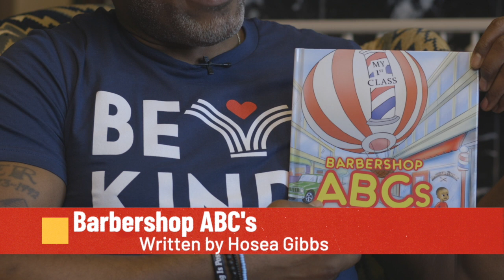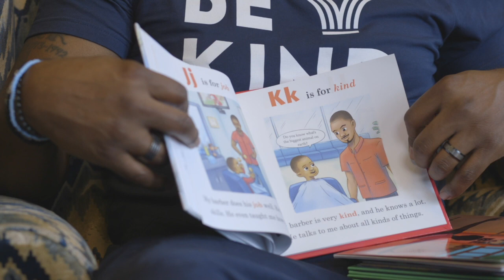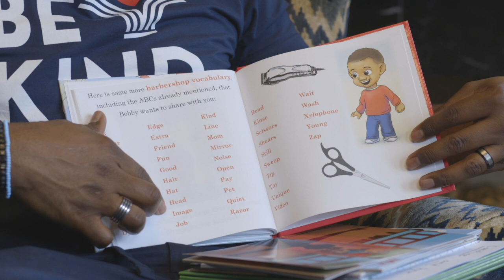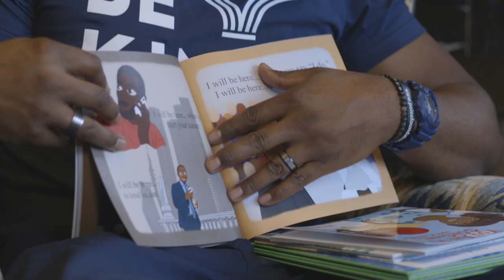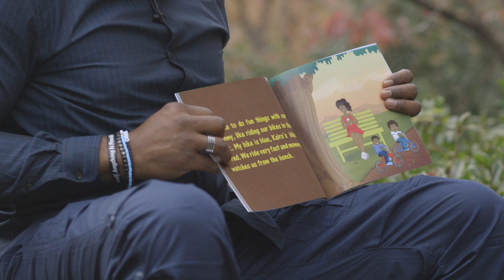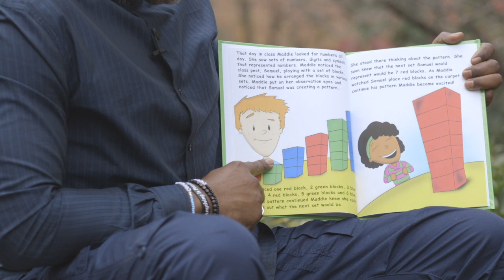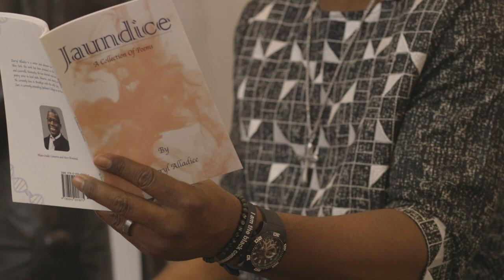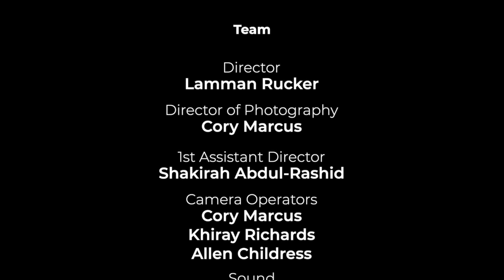READING ROYALTY with Lamman Rucker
Educator, Actor, Activist & Educator, DR. LAMMAN RUCKER, shares awesome new children's books, poetry and inspirational quotes for children and families of various ages. Inspired by his love for books, language, culture and the arts, this program focuses on the importance of literacy, the adventure of storytelling and the joy of reading.

To learn more or to join the LAMMAN RUCKER community, follow:
@LammanRucker on Twitter
@LammanRucker on Facebook
@Love4Lamman on Facebook
@LammanRuckerOfficial on Instagram

* Funding for this program is provided by the Fulton County Board of Commissioners. *